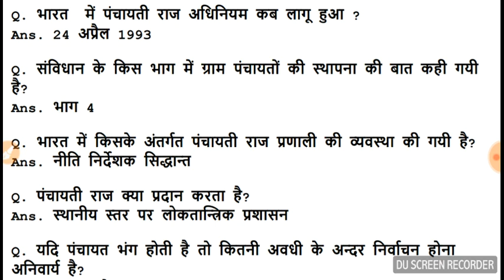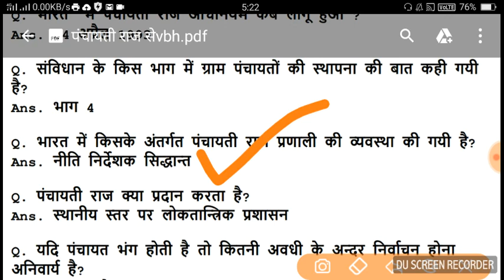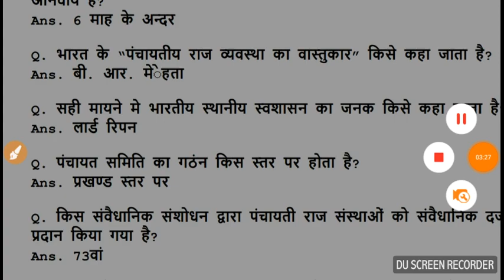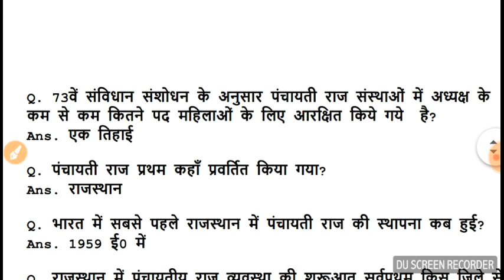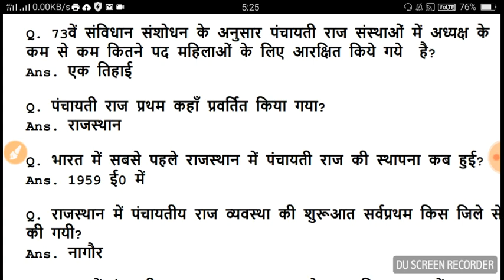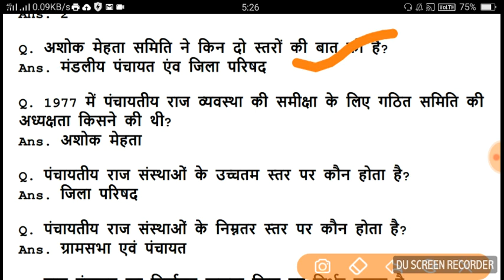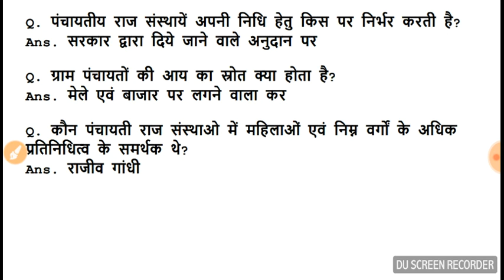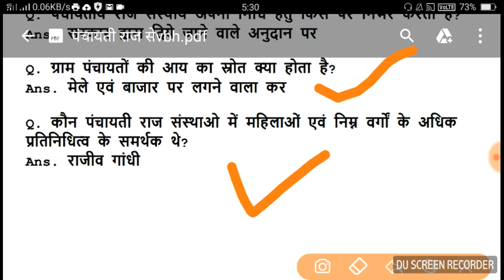Uttarakhand_Panchayati_raj_Question_Answer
Uttarakhand Panchayati Raj vyavastha
Uttarakhand Panchayati Raj vyavastha sambandhit question answer
all job ke lite.